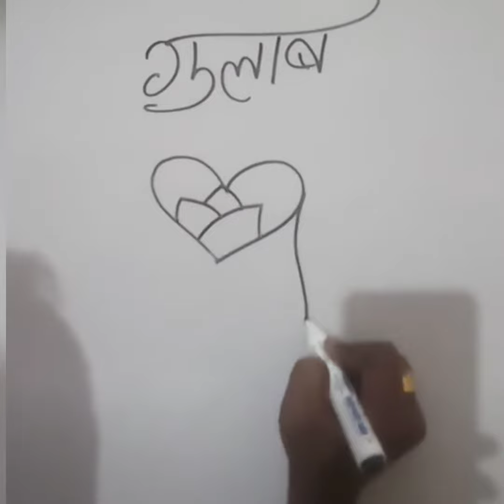गुलाब का फूल बनाना सीखें How to Draw rose very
easy
गुलाब बनाए,
गुलाब किस तरह से बनाए,
गुलाब बनाने का सबसे आसान तरीका,
गुलाब बनाना सीखे,
गुलाब का फूल आसानी से कैसे बनाए,
गुलाब का फूल बनाए,
चित्र बनाना सीखे,